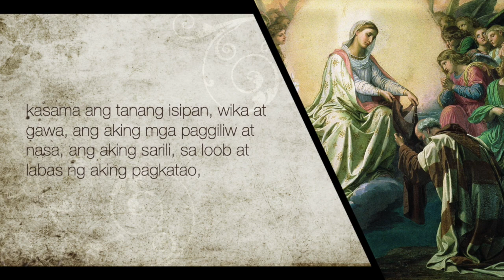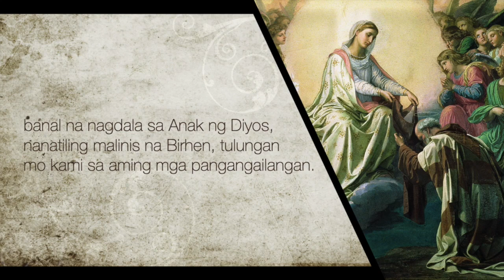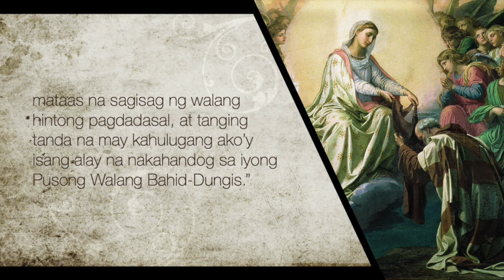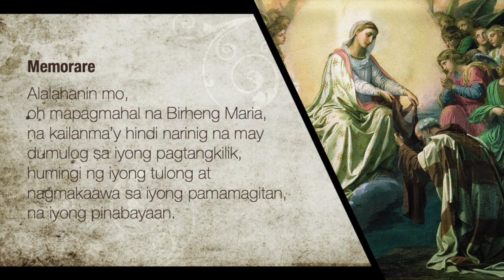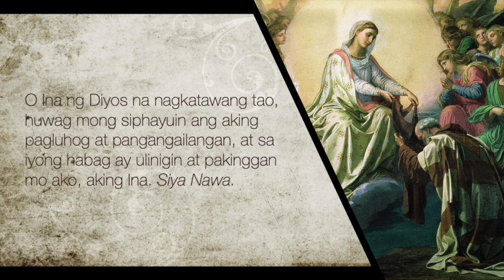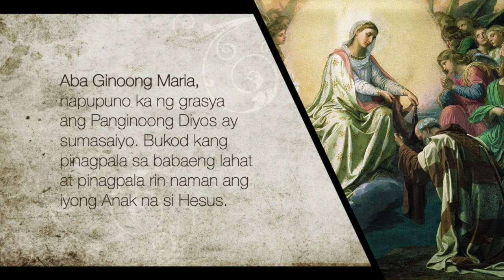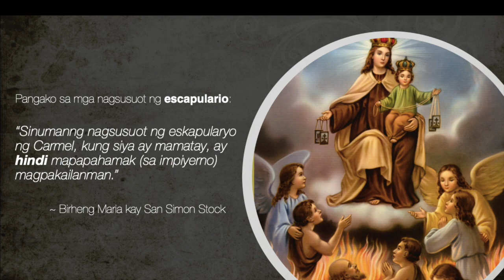NOBENA SA MAHAL NA BIRHEN NG BUNDOK NG CARMELO [TAGALOG] - Unang Araw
Tagalog Novena to OUR LADY OF MOUNT CARMEL. Day 1.

Our Lady of Mount Carmel is also known as Nuestra Señora del Carmen, Mahal na Birhen ng Bundok ng Carmelo, Mahal na Birhen del Carmen, Mahal na Birhen ng Carmelo, at Birhen del Carmel.